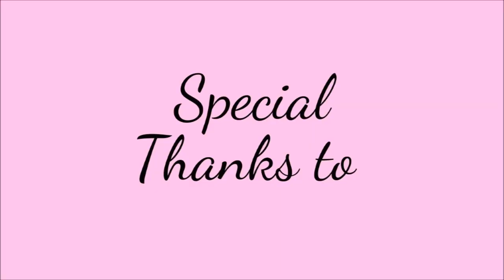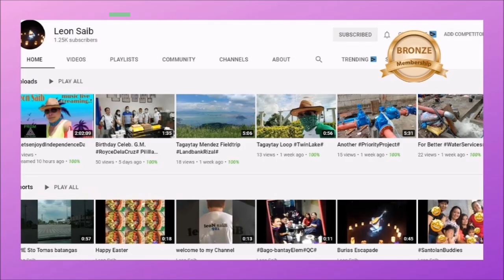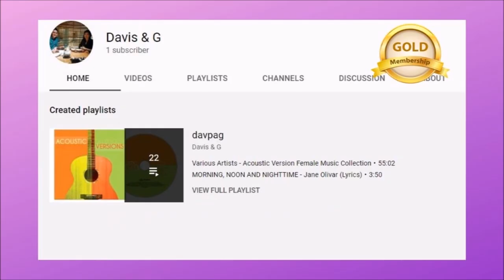DIY Haircut Made Easy with Gee eM - Step-by-Step Guide for Perfect Results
Are you tired of shelling out big bucks at the hair salon every time you need a trim? Look no further than my easy-peasy DIY haircut guide! With step-by-step instructions, you'll be a pro at snipping your own locks in no time. And the best part? You'll save enough money to treat yourself to a well-deserved night out on the town. Trust me, your wallet (and your hair) will thank you!

Be my Angel (Bronze, Silver, Gold), for your Channel promotion in all my Live streams, Videos, and Premieres. And you will be entitled up to 100WH Monthly and an additional entry for a chance to win the raffle of Special Beauty Products sponsored by Davis & G Blackseed Anti-Ageing Collection and special discounts to be given.

Presenting My Official Members "GM's Angels"

GM'S Gold Angels:
Davis - of Davis & G Blackseed Anti-Ageing Collection